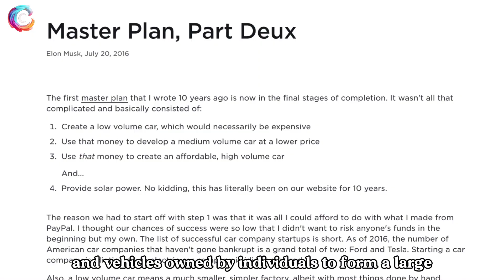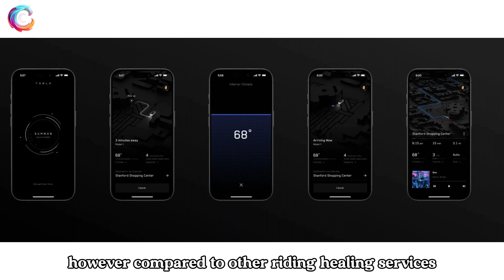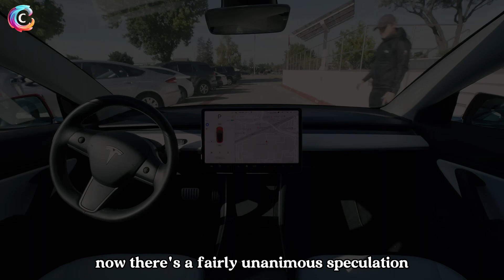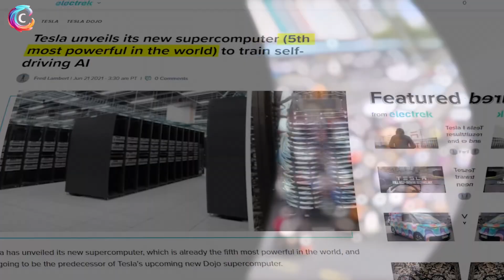Tesla's Robotaxi|Elon Musk's Vision of FSD|Shared Fleet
Elon Musk announced on the X platform that Tesla will officially launch Robotaxi, which is driveless taxi, on August 8th this year. This has stirred up excitement among many people because it signifies a new stage for Tesla's self-driving technology.Today, let's talk about Elon Musk's vision of Robotaxi.